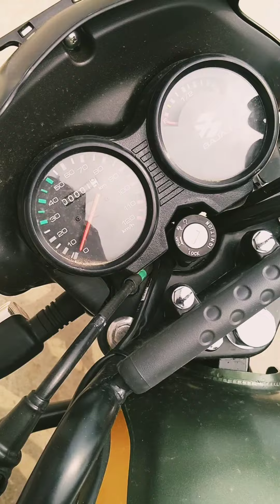Bajaj New CT 110X bs6 .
Welcome everyone to my YouTube channel # suvo sarannyo.this channel I have always created with new bikes and it's specifications.this channel (suvo sarannyo) Will be very important; helpful for new bikers and two wheelers user.আমার YouTube channel#suvo sarannyo সবাই কে স্বাগত জানাই। এই channel আমি নিত্যনতুন বাইক ও তার specification নিয়ে আলোচনা করেছি।যা নতুন বাইকার ও two wheelersব্যবহার করেন তাদের জন্য এই চ্যানেল খুব গুরুত্বপূর্ণ ও সাহায্যকারী হবে।